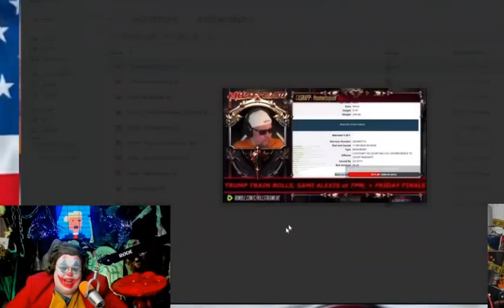Ethan Oliver Ralph broke his chair and knocked over his piss bottles in Mexico.